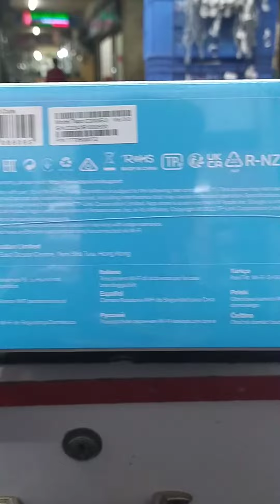tapo Smart Secure Easy TP-Link Tapo WiFi smart Camera